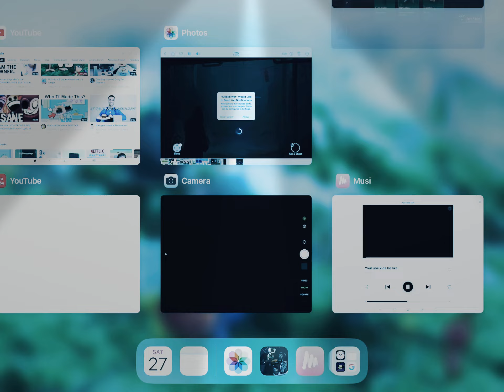Skjbdi tolit ohioo gyat rizzler signa ohioi rizz 🔩🔩🔩🔩🔩🔩🔩🔩🔩🔩🔩🔩🔩🔩🔩🔩🔩🔩🔩🔩🔩🔩🔩🔩🔩⚗️